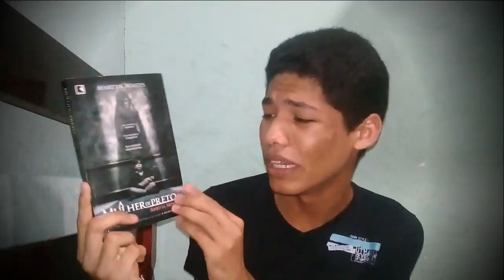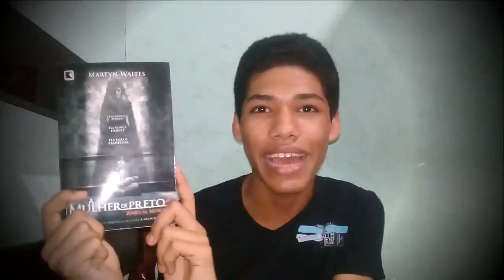A Mulher de Preto 2 - Anjo da Morte (Martyn Waites) | Mês do Halloween: Ano III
Olá pessoal, no vídeo de hoje eu converso sobre o livro A Mulher de Preto 2.

- Onde encontrar o livro A Mulher de Preto 2:

... (Compre seus livros ou qualquer produto através deste link abaixo e ajude o canal \o/, muito obrigado :)

- Minha lista de desejados na amazon (Wishlist):